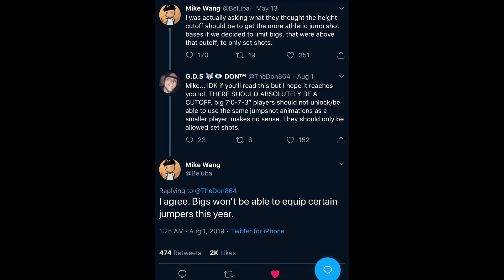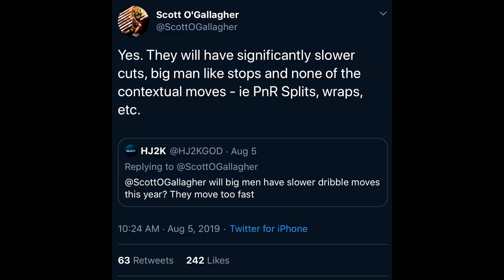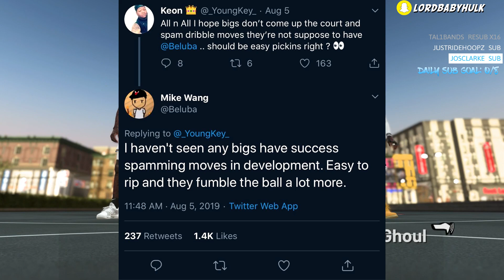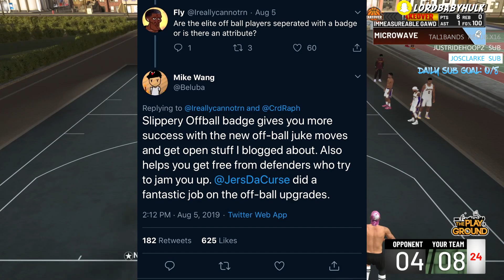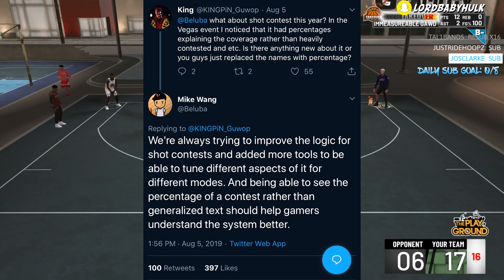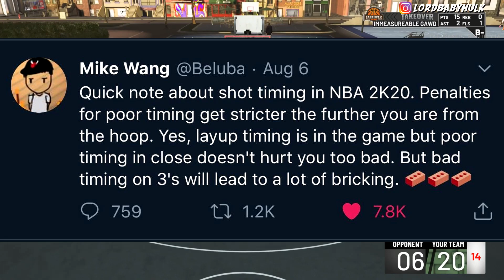NBA 2K20 FIRST BUILD NERF | LEAKED 2k20 NEWS!! | NEW ARCHETYPE BALANCING SYSTEM IN NBA2K20